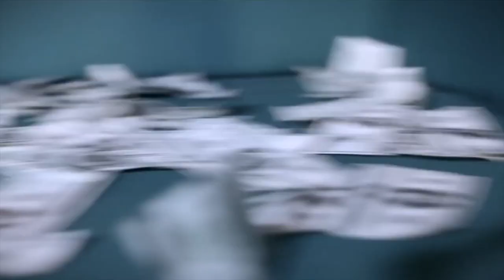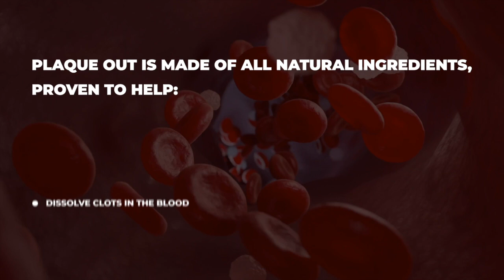Supreme Mcgriff Jr (P2) Drops SH0CKING Info On 50 Cent & Bimmy|Back Stories|Part 1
M.Reck Intro Song 👉🏽